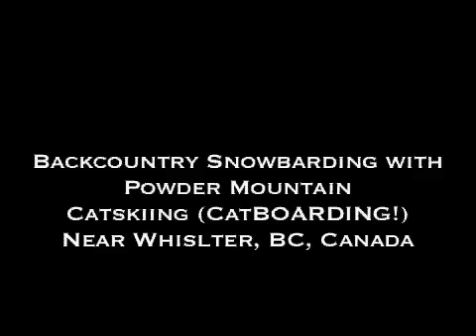Snowboarding in the Canadian Backcounty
This run was filmed on our 4th day in the Canadian Backcountry - not too far from Whistler. This was our first day in the helicopter. Filmed by Canadian snowboard legend (and our guide for the day) Don Schwartz on his iPhone.
We spent 5 days snowboarding in the backcountry of southern British Columbia, Canada with Powder Mountain Catskiing/CatBoarding We took one day off to go to the Olympics.
for great snowboarding apparel.